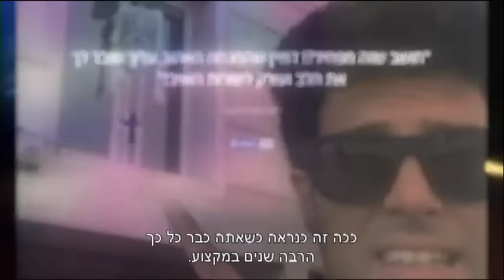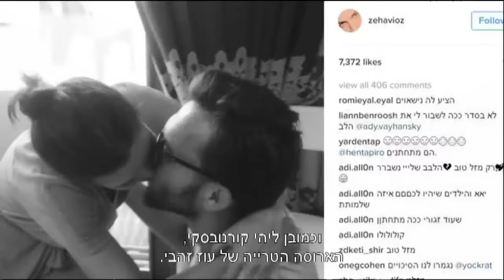שכונה, הפרמיירה - חדשות הבידור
לי קורנובסקי מציגה את טבעת האירוסין, טל מוסרי מתרגש.